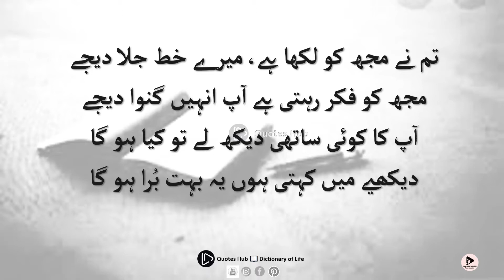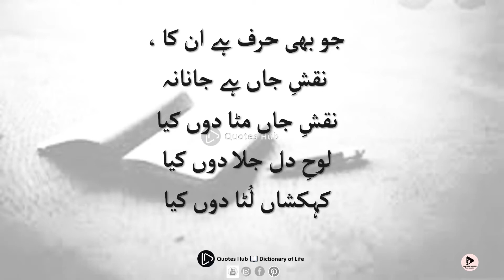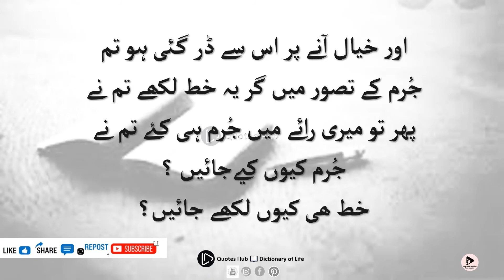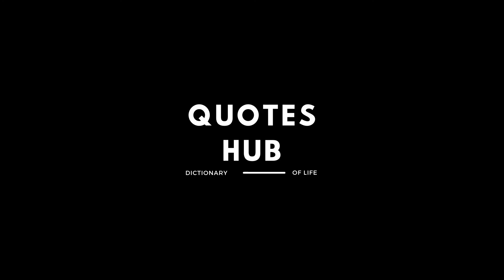Fareeha Negarena فارحہ نگارینہ |💌 خط ھی کیوں لکھے جائیں؟💌 | Jaun Elia By Quotes Hub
خط ہی کیوں لکھے جائیں
" از جون ایلیا
فارحہ نگارینہ !!
تم نے مجھ کو لکھا ھے
میرے خط جلا دیجیے
مجھ کو فکر رہتی ھے
آپ انہیں گنوا دیجیے
آپ کا کوئی ساتھی
دیکھ لے تو کیا ہو گا ؟؟
دیکھیے میں کہتی ھُوں
یہ بہت بُرا ھو گا
میں بھی کچھ کہوں تم سے ؟؟
فارحہ نگارینہ
اے بنازکی مینا
عطر بیز نسرینہ
رشک سر و سیمینہ
میں تمہارے ہر خط کو
لوحِ دل سمجھتا ھوں
لوحِ دل جلا دوں کیا ؟
جو بھی سطر ھے اِن کی
کہکشاں ھے رشتوں کی
کہکشاں لُٹا دوں کیا ؟
جو بھی حرف ھے اِن کا
نقشِ جان ھے , جاناناں
نقشِ جاں مٹا دوں کیا ؟
اے سوادِ بینائی !!
ان کا جو بھی نقطہ ھے
میں اُسے گنوا دوں کیا ؟
مجھ کو لکھ کے خط جانم !!
اپنی دھیان میں شاید
خواب خواب جذبوں کے
خواب خواب لمحوں میں
یونہی بے خیالانہ
جرم کر گئی ھو تم
اور خیال آنے پر
اس سے ڈر گئی ھو تم
جُرم کے تصور میں
گر یہ خط لکھے تم نے
پھر تو میری رائے میں
جُرم ھی کیے تم نے
جُرم ھی کیوں کیےجائیں ؟
خط ھی کیوں لکھے جائیں؟ ‌
”جون ایلیاء“
Fariha Nigarina tum ney mujh ko likha hai. Mere khat jala dijiye